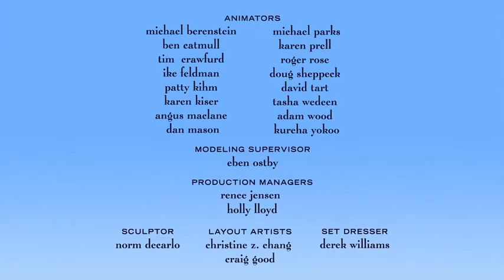những chú chim đáng yêu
chi bi